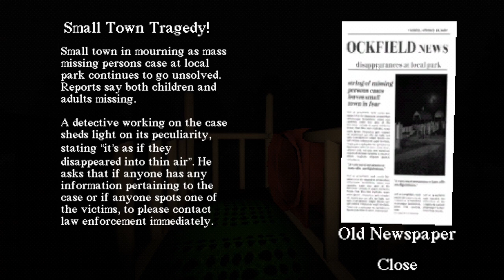THE SLIDE WILL TAKE YOU - slide in the woods